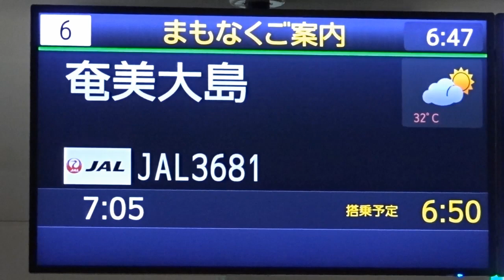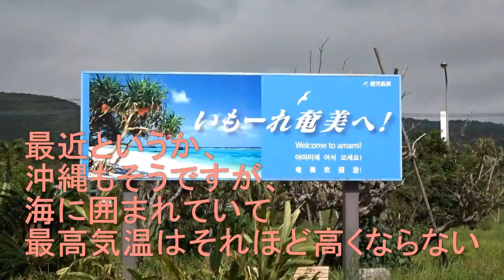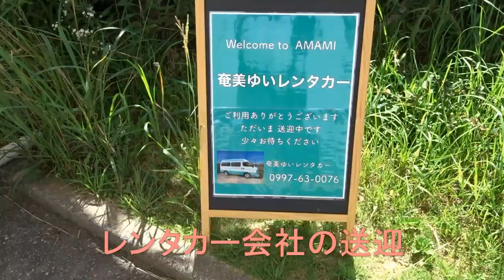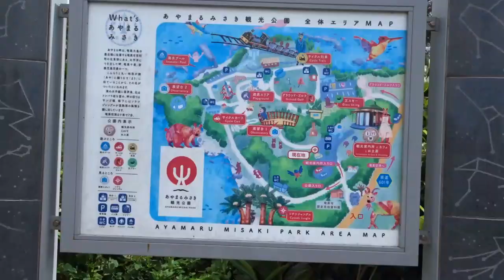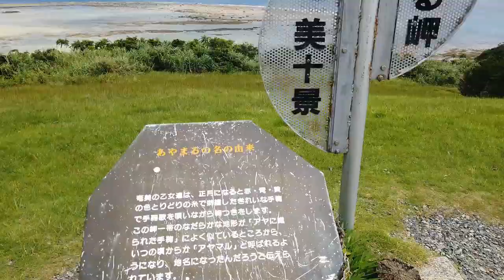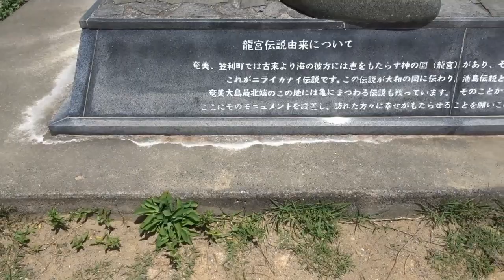奄美大島の旅スタート！ 第１話 福岡～奄美空港～北部観光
今日から、２泊３日の奄美大島旅行の始まりです。
第１話は、福岡空港出発から奄美大島空港到着と奄美大島北部の観光動画